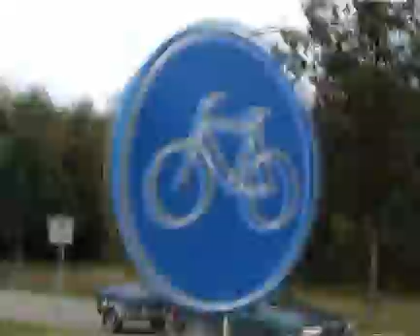op weg naar school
fietsen naar school